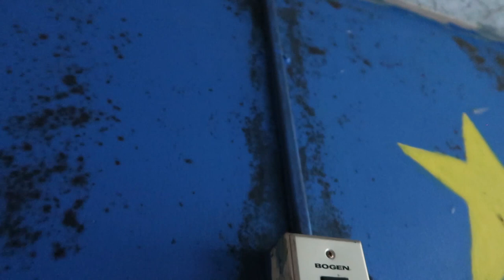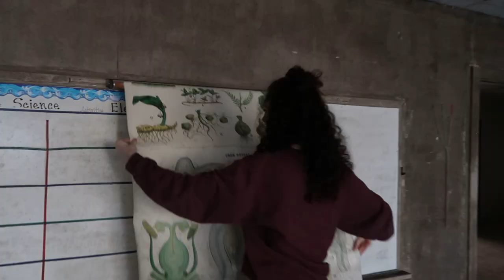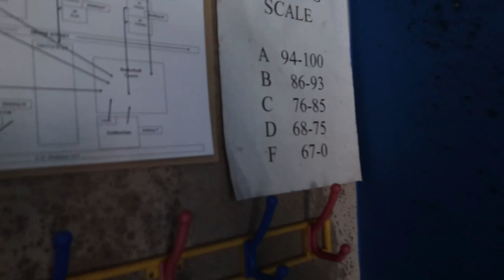INSIDE A CREEPY ABANDONED JUNIOR HIGH // adventuring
THIS WAS PREVIOUSLY RECORDED

I filmed this before quarantine and the stay at home order was put into place. there was only talk about quarantine at this point.

I was exploring this abandoned junior high when I stumbled upon the cutest poster I've ever seen. of course, I had to go back and get it for my room.